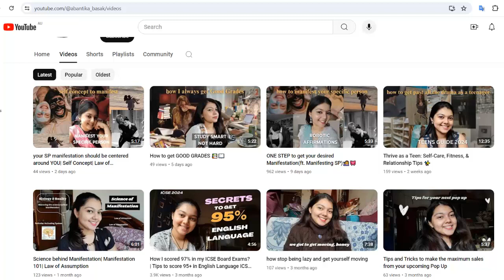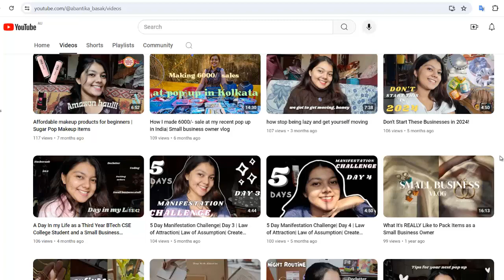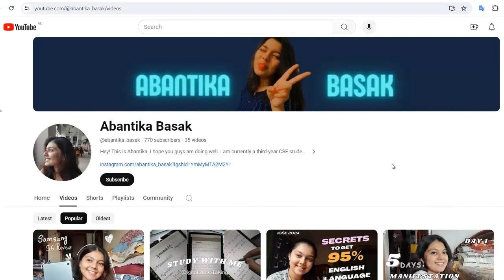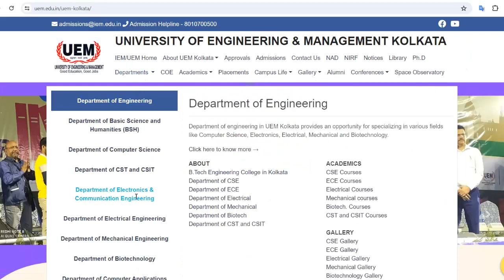Incredible Podcast with YouTube Creator, Entrepreneur, and Manifestation Coach | part 1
Welcome to our podcast! In today's episode, we have an inspiring conversation with a remarkable guest who is a successful YouTube creator, entrepreneur, and manifestation coach. Join us as we delve into their journey, insights, and strategies for achieving success in various aspects of life.

🎙️ Podcast Highlights:

Introduction to our guest and their background.
Journey as a YouTube creator: Challenges, milestones, and tips.
Entrepreneurial ventures: Starting and scaling a business.
Manifestation coaching: Techniques and success stories.
Balancing multiple roles and maintaining a positive mindset.
Practical advice for aspiring creators, entrepreneurs, and individuals looking to manifest their goals.

🌟 Key Takeaways:

How to grow and monetize a YouTube channel.
Effective entrepreneurial strategies for success.
Manifestation techniques to attract and achieve your dreams.
Balancing creativity, business, and personal growth.